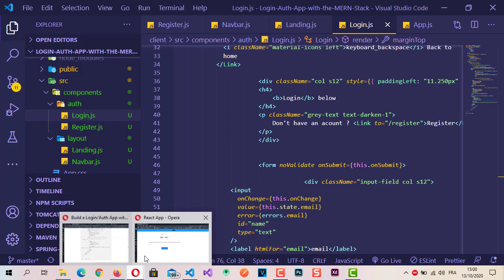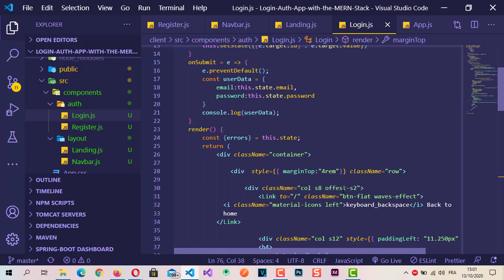15 - Auth Components Login